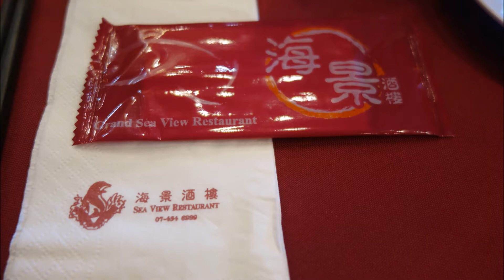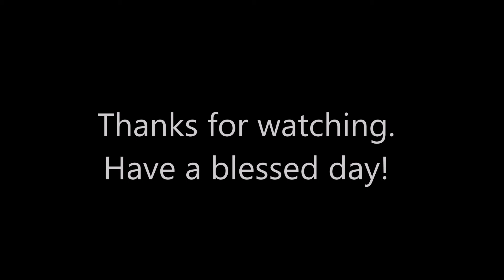Grand Sea View Restaurant Batu Pahat Johore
A very good lunch indeed.